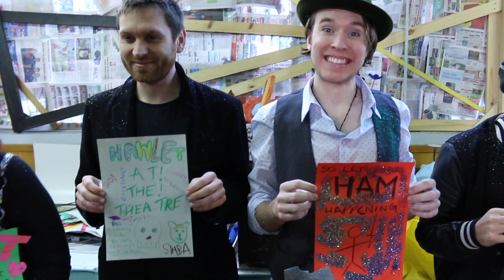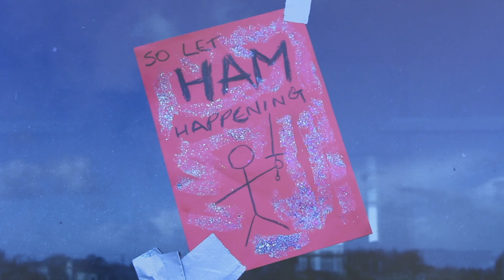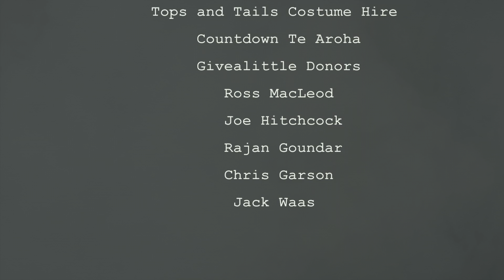Community Theatre TV episode three: Advertising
Advertising is an important aspect for any show. But did Ben actually think about doing that? Probably not.

Shout out to Taika Waititi. Representing New Zealand filmmakers since ages ago.